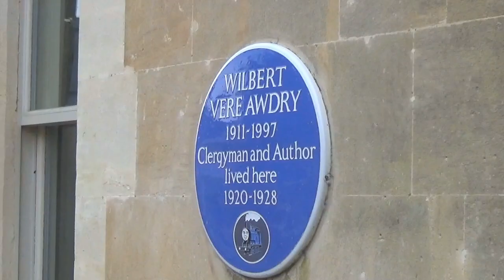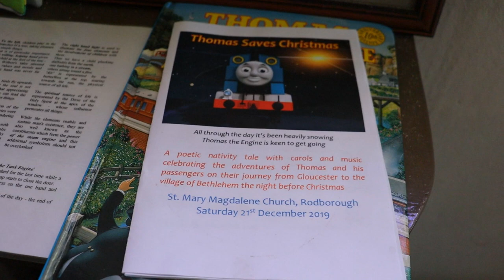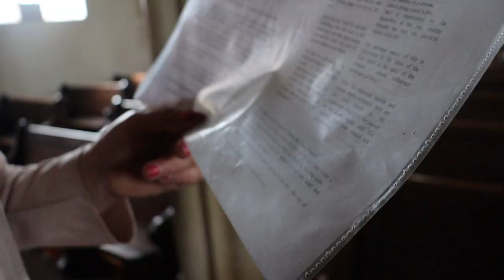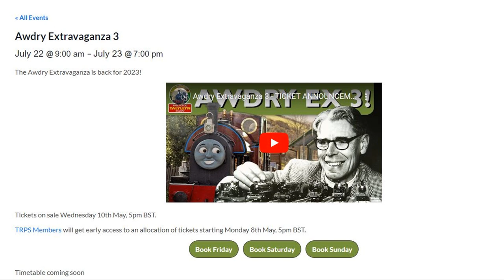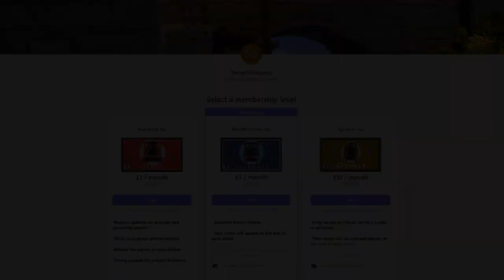Why is Thomas the Tank Engine in this church window?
Patrons get access to our Discord server and see all videos early
To celebrate the birthday of the late Rev. W. Awdry later this month, creator of The Railway Series and Thomas the Tank Engine, here we discover why Thomas is in a church stained glass window in the Cotswolds and what the meaning of the artwork is.

We've probably all seen the two windows before, but even I had no idea of what their story actually was, so I hope you enjoy this to tell you all about it.